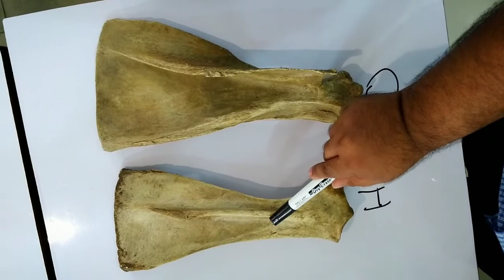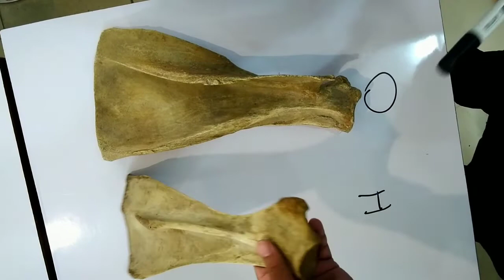SCAPULA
Anatomy of Scapula of Dog, Horse and Ox.